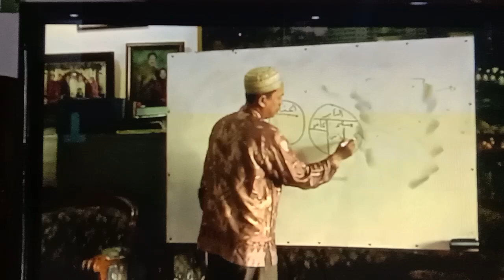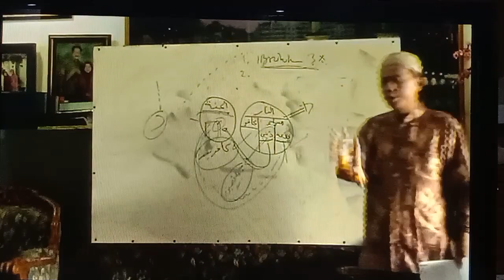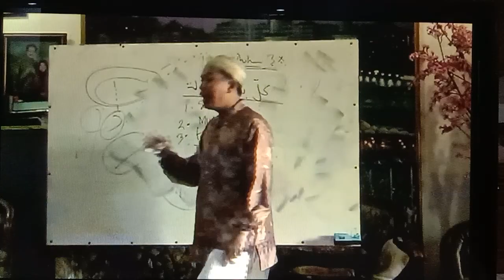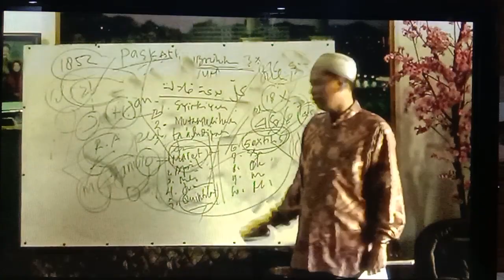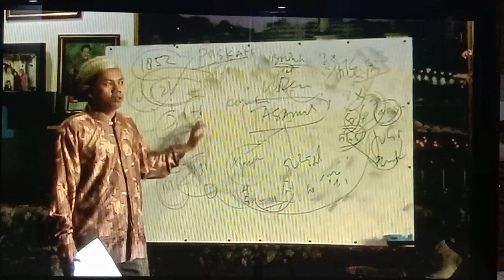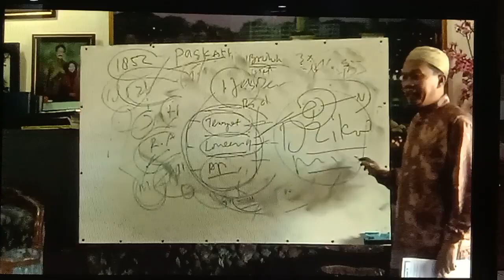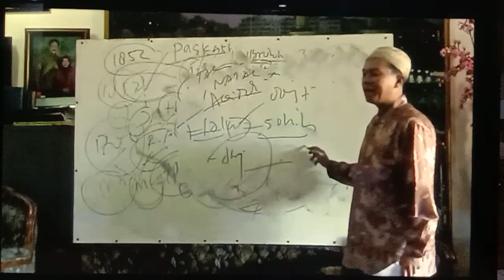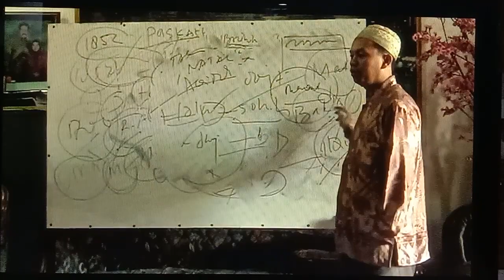Tahun Baru.Ustadz Ucu Najmuddin 31 Desember 2011.